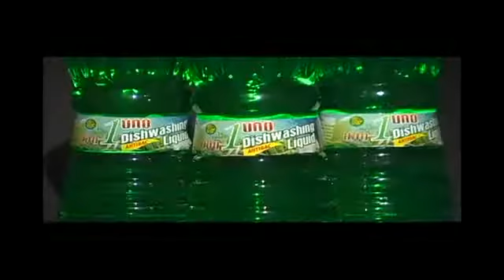UNO DISHWASHING LIQUID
We produced more than 500 Millionaires! BE the NEXT...